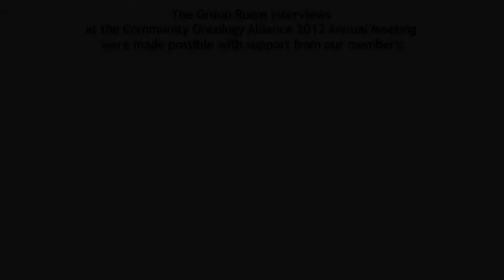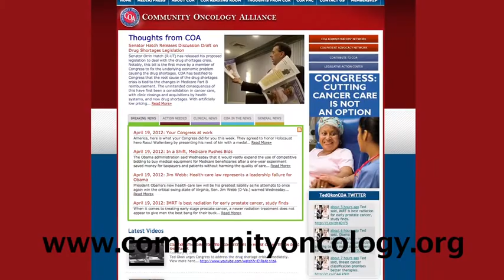David Eagle, MD: Community Oncology Alliance (COA) Goals for 2012 and Beyond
The Group Room sits down with Dr. David Eagle at the 2012 Community Oncology Alliance (COA) Annual Meeting.  Dr. Eagle is a medical oncologist at the Lake Norman Hematology-Oncology in North Carolina and the current COA Board President.  He gives an overview of the initiatives of COA for 2012 and beyond as well as why it is important for community oncologists.